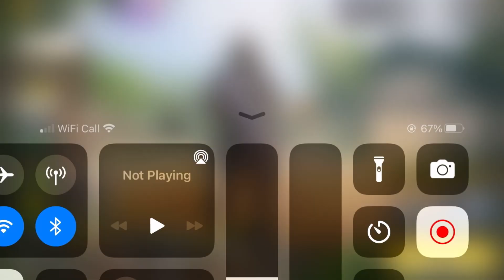Call of duty gameplay video